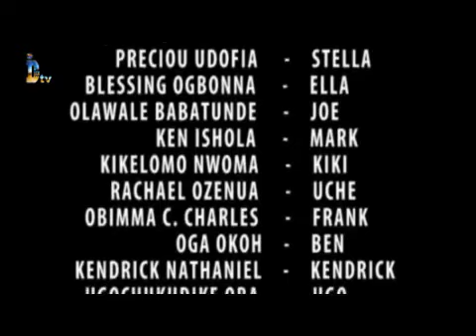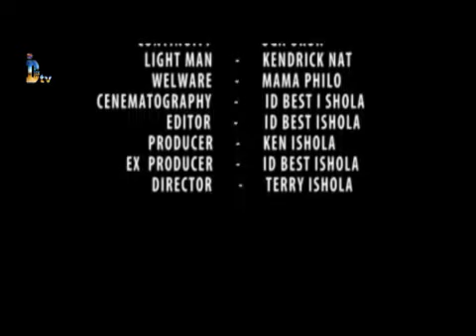January First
Best of Nigeria horror movie were the fault of a man who force raped a lady lead the others to death. how many will survive... Watch and See